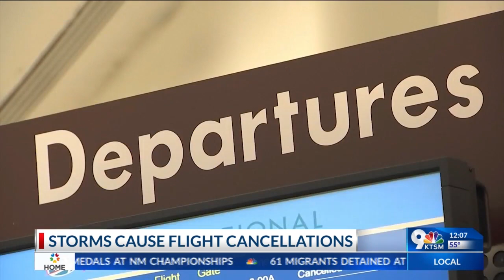Flight cancellations after powerful winter storm hits the US